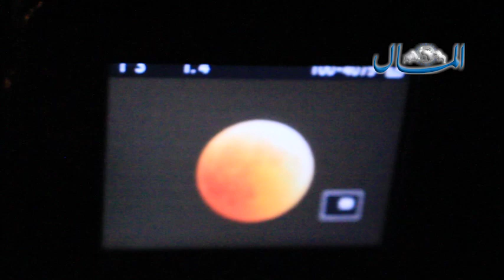تجمهر مختلف شرائح الشعب المصري لمشاهدة خسوف القمر | جريدة المال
جميع الحقوق محفوظة لجريدة المال لمزيد من الفيديوهات والتقارير والأخبار الإقتصادية والسياسية زورو موقعناعلى